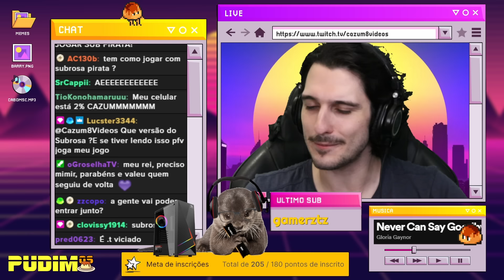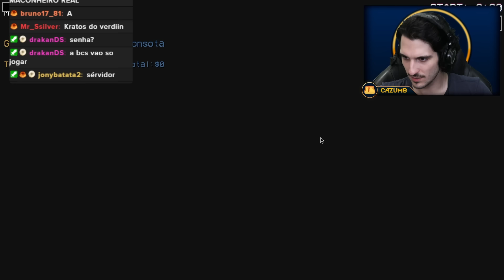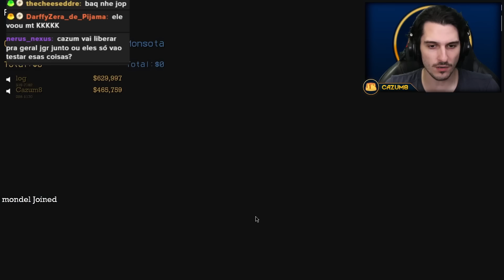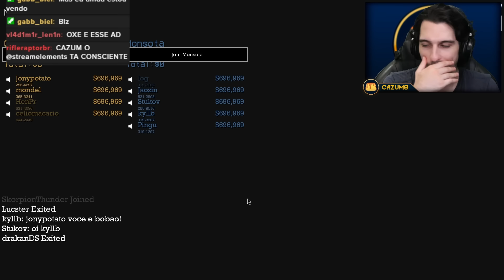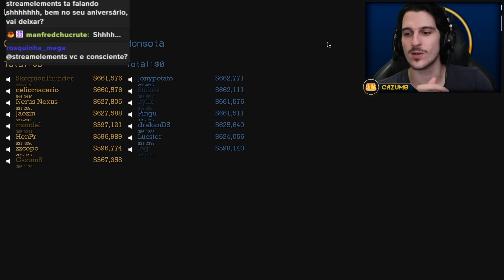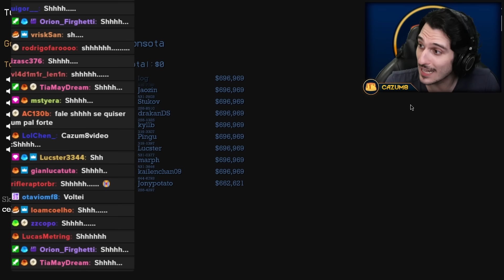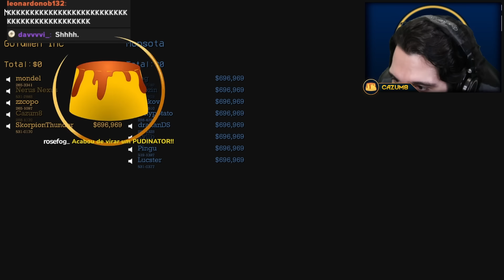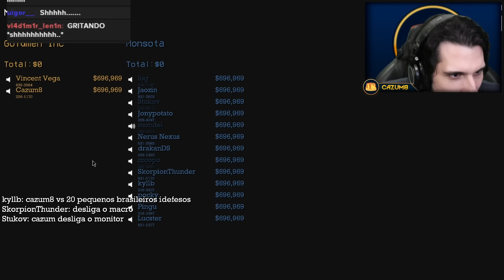Os Incríveis ADDONS de SUBROSA!!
Hoje estaremos descobrindo o incrível mundo dos ADDONS de SUBROSA com Logango e Tio Joelho em seu servidor, incluindo coisas como surf de carros, metralhadoras de granadas, lançadores de mesas e até mesmo TRENS VOADORES!!
Clipes tirados dos videos e lives do Cazum8